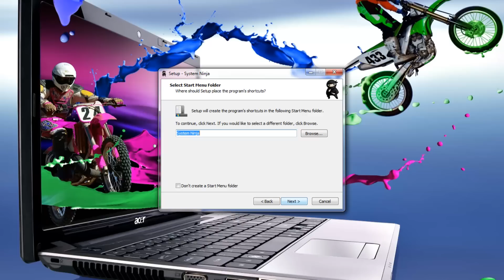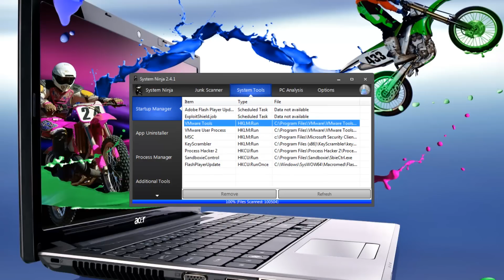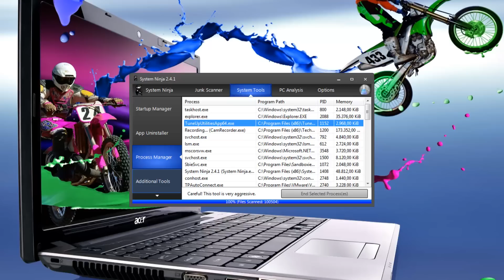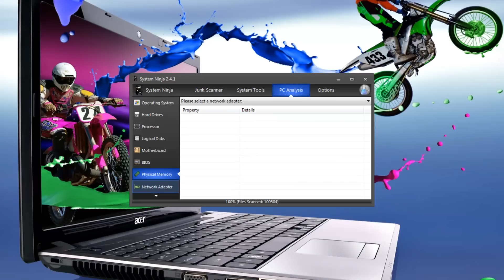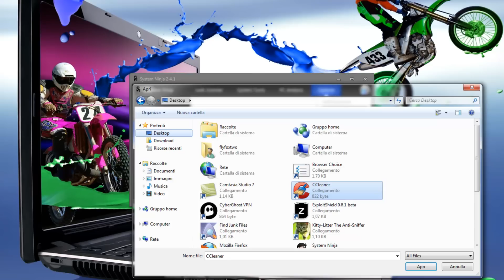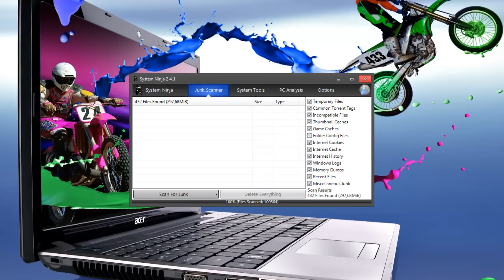System Ninja 2.4.1.0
System Ninja 2.4.1.0   Tutorial